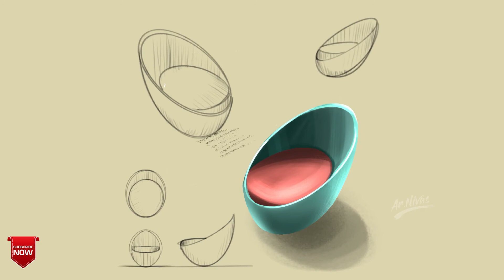Cafe chair furniture design concept | procreate tutorial | Architectural sketches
Here in this video we are going to see the architecture interior furniture for cafe, how the concept is developed and illustrated.
myself  Nivas is an architect loves to learn and design every day. he shares ideas and art tips and tricks in architecture through drawings. self thought digital artist.
Nivas holds Bachelor of architecture ( B.arch ) from RVS school of architecture tamilnadu. Master of Architecture in Interior Architecture from Dr Mgr university.

Through creating educational resources on architectural sketching, Nivas is focused on helping other architects, designers, and hobby sketchers to use sketching as a tool to improve their design process and presentation.

here he uploads Architecture digital art process, conceptual art, lets learn product design, and furniture design. you can learn through my tutorials from my youtube channel. enhance your art skill and design process. architectural book reviews interior design ideas and tips.